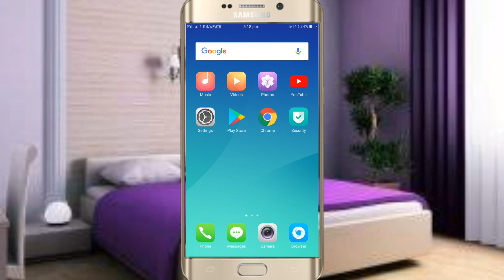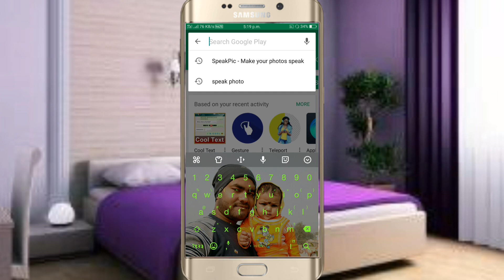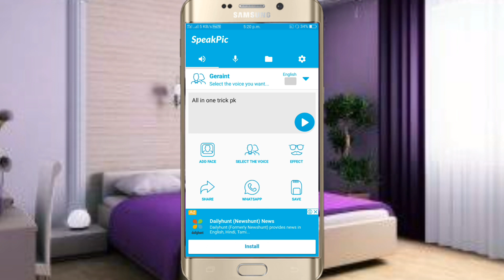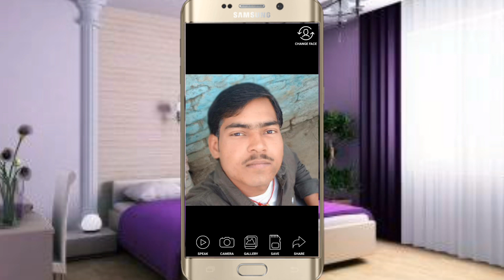फोटो मे जान डालें || Kisi bhi Photos Me live Effects Kese Dale || by aiopk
दोस्तो इस विडियो में हम बताने वाले हैं की आप किसी भी फोटों में आप बोलता हुआ फ़ोटो बना सकते हैं

6. gmail I'd allinonetrickpk @gmail.com

12. दोस्तों इस विडियो में हम डेलि डाटा कितना उपयोग करते हैं। उसी का कोड बाताए है ;

14. Unlimited Miss Call at Same Time Hindi, 100 or 1000 Miss Call at Same time.